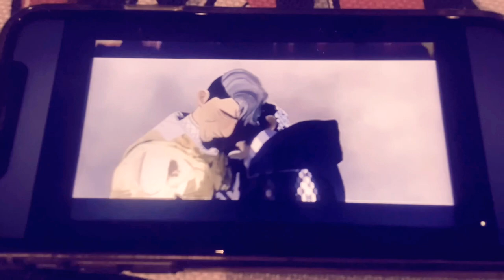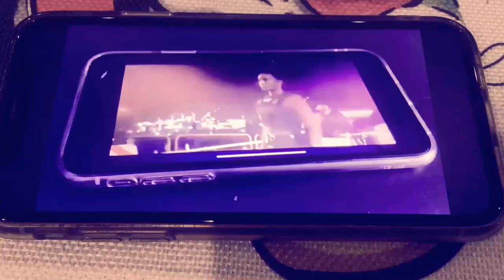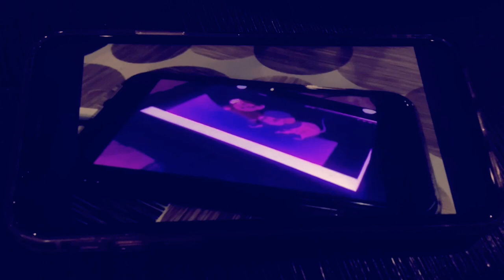In Loving Memory of Robie Lester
I remembered when Mam Robie Lester plays Jessica/Mrs. Claus in Santa Claus is Comin to Town, Duchess in The Aristocats, Si and Am in Lady and the Tramp, Christopher Robin, Kanga and Roo, Piglet and Rabbit in A Happy Birthday Party with Winnie the Pooh, Dale in Chipmunk Fun and Donald Duck and His Friends and Miss Bianca in The Rescuers since I was an American actress singer she will never be forgotten, she will always be remembered. It breaks my heart.

Mam Robie Lester
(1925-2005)